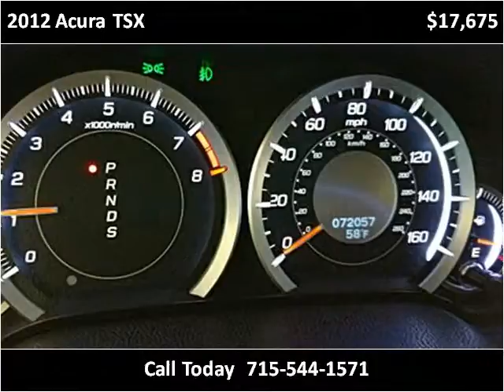2012 Acura TSX Used Cars Plover WI